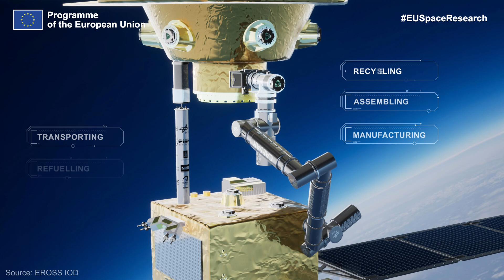Act In Space - In-Space Operations and Services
Introducing our capacity to Act in Space and the exciting opportunities offered by In-Space Operations and Services. Welcome to the Future Space Ecosystem!